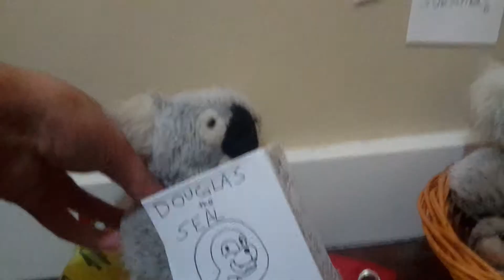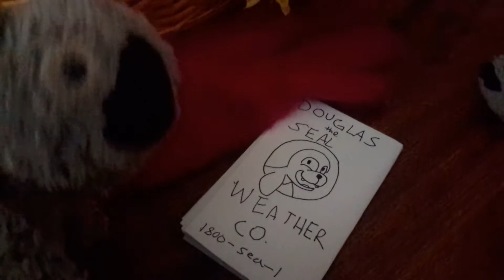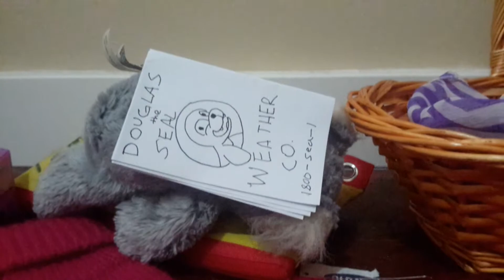Koala crew 3 P.1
A storm is seriously hitting Portland though